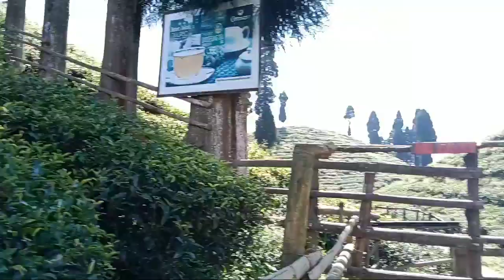bengalivlog# NJP থেকে দার্জিলিং যাওয়ার পথে যা যা দেখলাম।